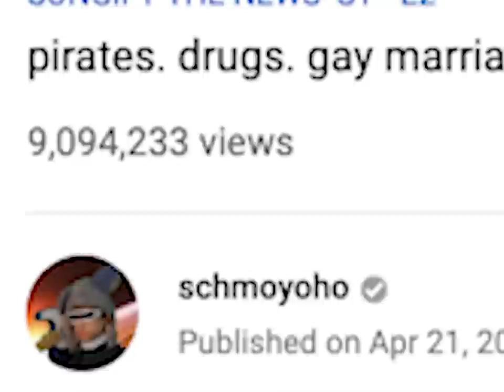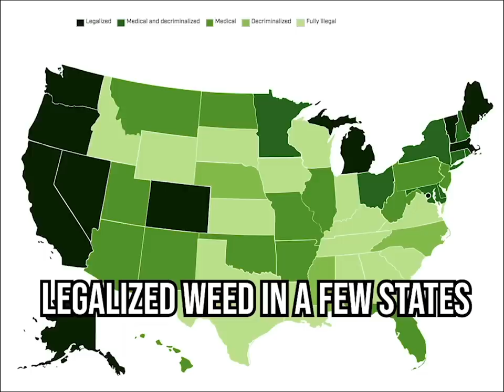Very Thin Ice: 10 years of Auto-Tune the News & Songify This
Andrew Gregory travels back in time to finish his duet from Auto-Tune the News #2.
Thanks again to Katie Couric for being a good sport through ATTN & reporting on this stuff before it was cool 🙏💖

LYRICS:

At the North Pole, new satellite photos show arctic ice is melting so fast
Oh snap, how fast?
Many scientists now predict it will be gone within 30 years
Surely you jest––I'm under cardiac arrest, shawtayee
Some researchers think it could disappear in just 6 / SHIT
Without it, there could be a snowball effect (ohhhh)
With temperatures rising even faster
If we all don't take bold action and take it soon
Yeah, we will find ourselves on

Very thin ice (x4, building to harmony)
Tell 'em, Katie, we'll be on very thin ice
The temperatures rise
We have to solve this cri - i - sis
Of very thin ice

At the South Pole an ice shelf the size of Connecticut
Is in danger of melting
Whatcha trying to tell me?
Because the ice bridge that held it in place has shattered
Take back whatcha said––I'm feeling existential dread, shawtayee!
It's 1 of 10 ice shelves that have shrunk or collapsed / THAT'S BAD
Some were 10,000 years old (so ooooold)
Polar ice is the Earth's air conditioner

Chorus

Now it's 2019...the very thin ice is still liquefying
I agree with 2009 me: we should keep our glaciers nice and icy

At the UN, a new report emphasized just how dire the situation is
Shit, how long we got to live?
Adding rising populations to changes in rainfall and temperatures
I came back in time and the hurricanes done lost they minds, shawtayee
Here's hoping Congress comes together to act boldly (hopefully)
The health of the Earth should not be a political football (truuuuue)
Scientists say we can't afford to punt

Chorus x2

Baby, I'm back, came to the past 10 years from the future
We got gay marriage from the east coast to the left coast––no thanks to you, sir
And we got rid of the pirates; now the ocean's quiet
Put guns on the boats and now no one wants to try shit
Legalized weed in a few states
Other ones laggin but they take
Vacations to the good states
So they can all order postmates
10 years of schmoyoho
And the accent's still on the yo
Put a couple 0s on the sub count
Time to do the end of the video plug now

CHORDS:

G# m   D#m   E     C# m
B        -          C# m      D# (maj)